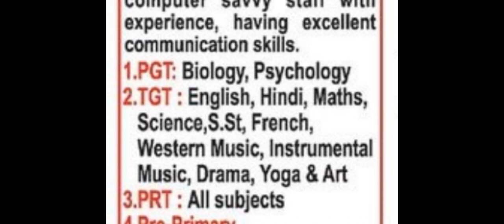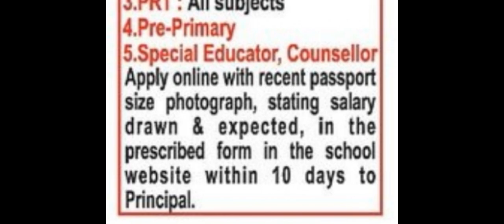TGT yoga teacher recruitment 2023 // new delhi yoga recruitment 2023 // school teacher jobs 2023